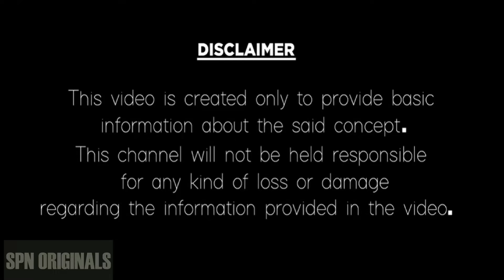సింహ రాశి | Simha Rashi Horoscope Telugu | చేతబడి, వశీకరణం, మరుగుమందు, నరదిష్ఠి